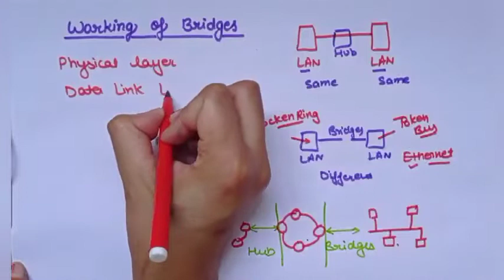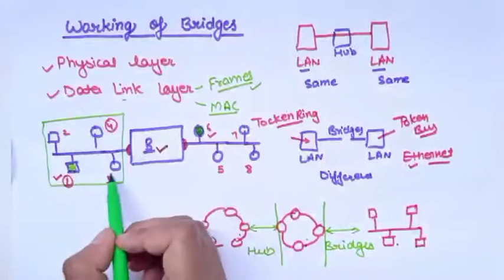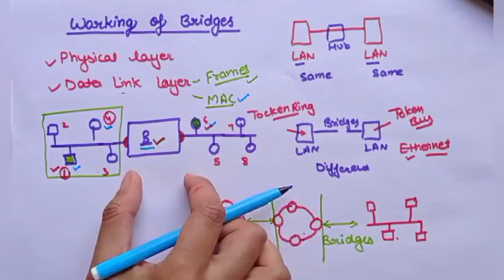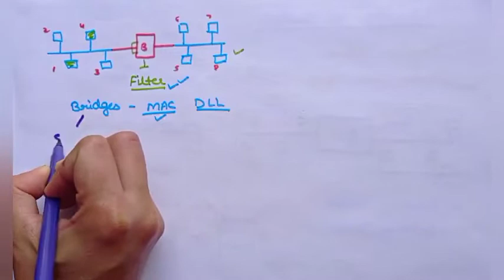Working of Bridges|Data communication and computer networks|Lec 54|Ankita Sood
Working of Bridges